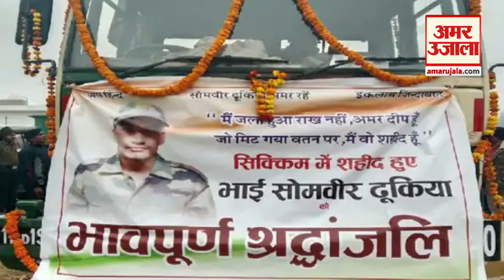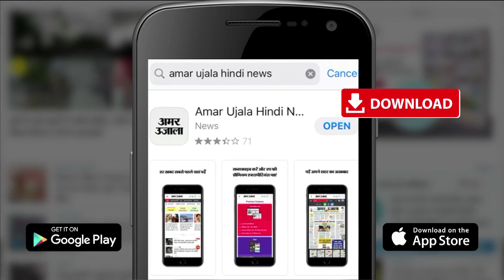Hisar Soldier Somvir Martyred In Sikkim:हिसार के शहीद सोमवीर के घर नहीं है बिजली|Indian Army Jawan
सिक्किम में सेना के ट्रक के खाई में गिरने से शहीद हुए हरियाणा के हिसार के जवान सोमवीर के घर पर बिजली की व्यवस्था नहीं है। संडोल गांव से बाहर खेत में ढाणी होने के कारण आज तक बिजली निगम ने वहां पर लाइट नहीं पहुंचाई। अब ग्राम पंचायत ने हिसार के सांसद बृजेंद्र सिंह को मांग पत्र सौंपकर सांसद कोटे से बिजली लगाने की मांग की है।